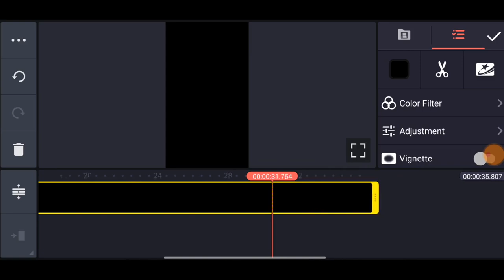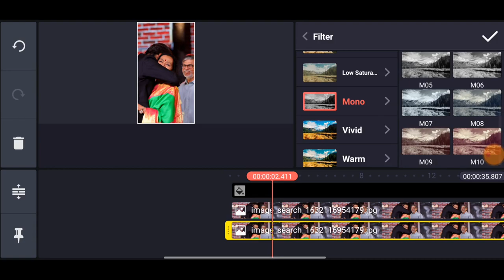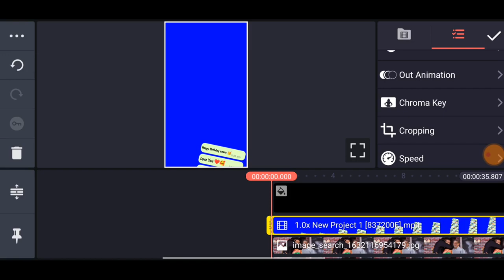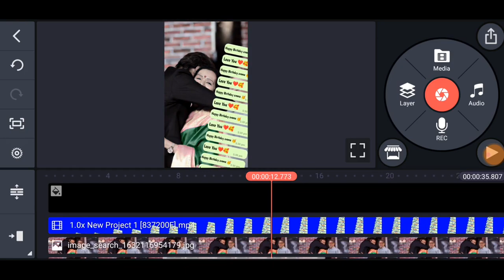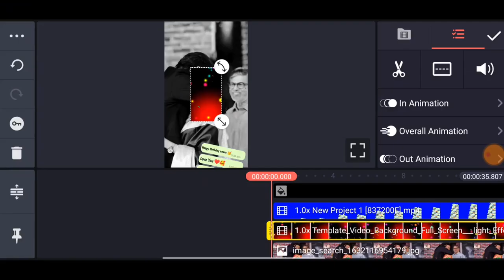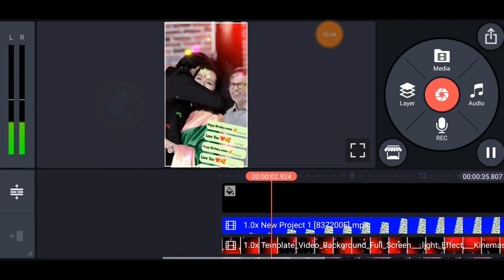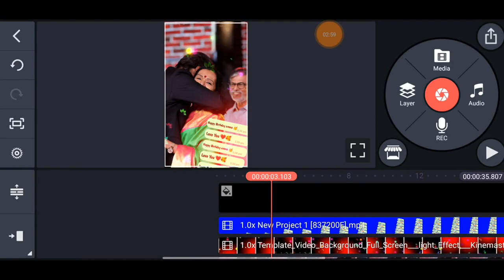Mother Birthday Video Editing Kinemaster Tamil | Amma birthday video editing | Luna Tech Tamil